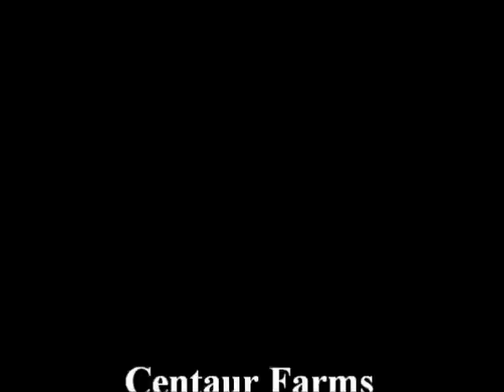Don De Marco Dressage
Young 4 year old Oldenburg Stallion Don De Marco showing at his first dressage show at Training Level Test 1. Even with obvious Rider error on the canter transition he received 1st place with a 69% and the second test he received 72.6%